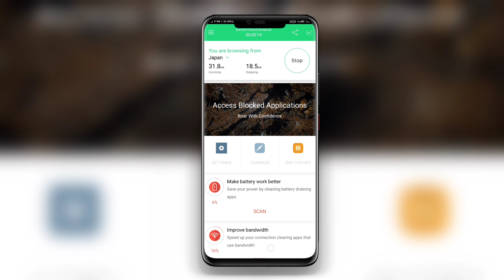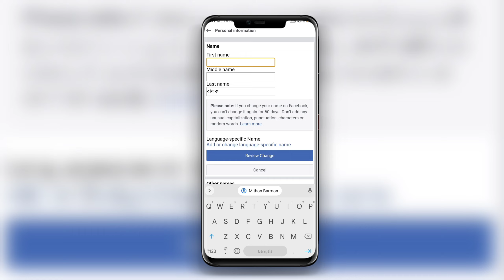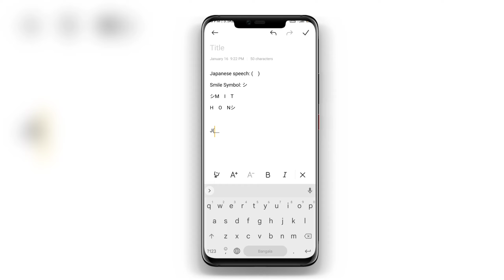Facebook Stylist Name Change !! How To Facebook Profile Name Change !! Facebook Stylist Name Bangla!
𝐓𝐢𝐭𝐥𝐞:facebook stylist name change
how to facebook profile name change  facebook stylist name bangla
❏ Japanese speech: (　)
Smile Symbol: シ︎
fb name style
how to change fb stylish name
stylish font name
stylish fb name
Facebook profile name
stylish name on Facebook
how to change facebook name font style
facebook profile name stylish font
facebook stylish name 2022
facebook name style change
Facebook stylish name
fb name change style
fb name style
how to change fb name in stylish font
change fb profile name
stylish font name
stylish fb name
stylish name
Facebook profile style
Facebook profile name